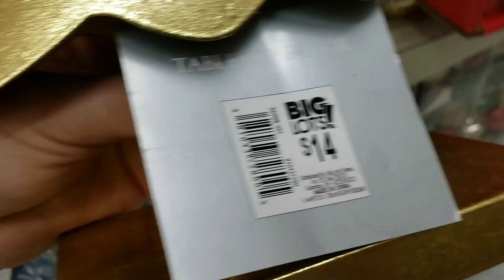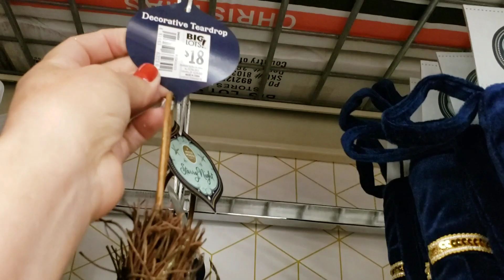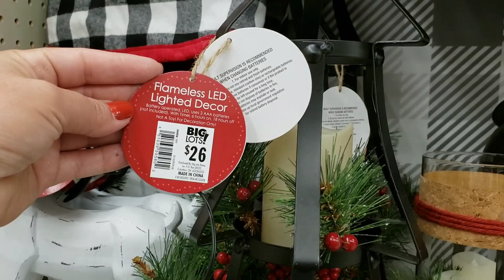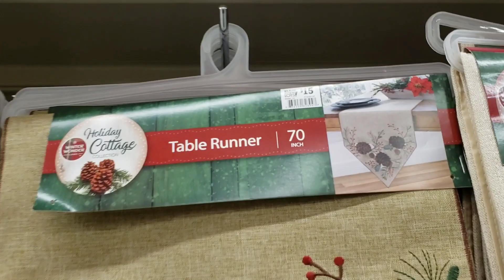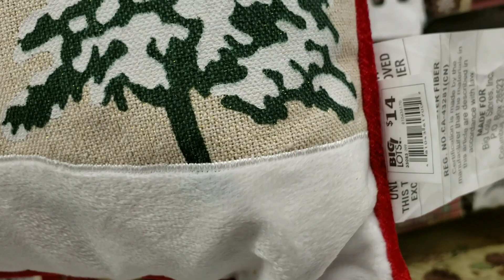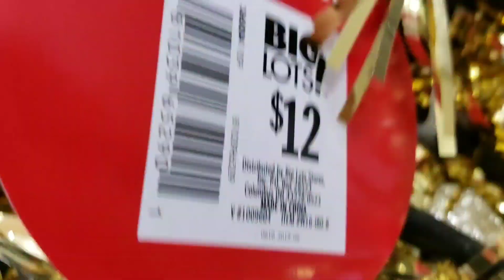BIG LOTS 🎄CHRITSMAS DECOR🎄/LOS GONZALEZ VLOGS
Hola YouTube MIIILLL.

Gracias  x ver mis videos.

En my IGTV tengo mas videos.⤵️⤵️⤵️

Mis videos mas vistos. de tiendas alas que me gustan ir SIEMPRE EN BUSCA DE OFERTAS.

VIDEO DE VARIAS TIENDAS.

Mi otro canal.👇

¿EN QUE TRABAJO?

Uso musica de este canal.